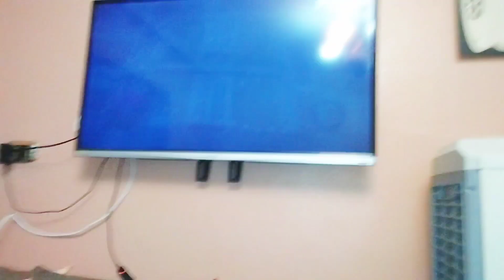عملنا كحك العيد وطلع طعمه😯😮لحقنا نفسنا على اخر وقت👌🏻🌙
عملنا كحك العيد بكل حب وروح حلوه ربنا يجمعا فالخير دايما